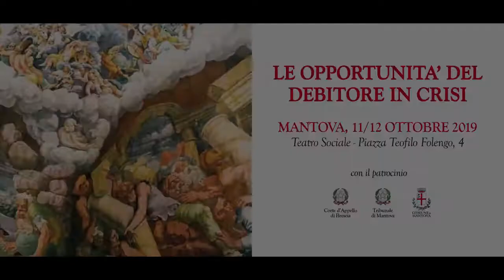12 ore 10 30 LE OPP DEL DEB IN CRISI Il nuovo sovr… Dott Zanichelli Dott Lualdi